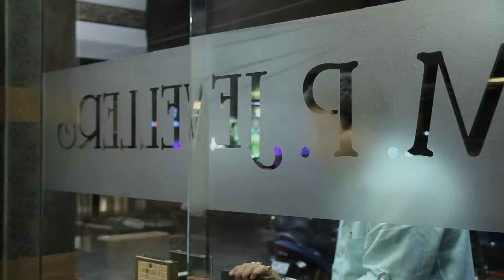MP Jewellers Jatin Bohra 30secs TVC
Director : Debapriya Banerjee
Director of Photography : Sanjib Ghosh
Sound : Suchisuvro Sen
Post Production : Debapriya Banerjee & Sanjib Ghosh
Client : MP Jewellers
Agency : Idea